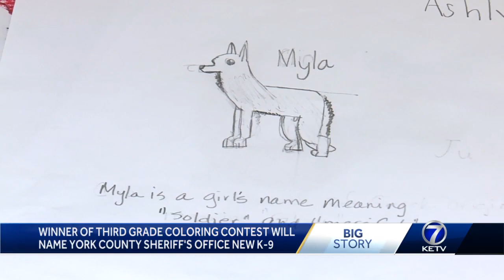New dog donated to York County Sheriff's Office after loss of K9 Nitro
New dog donated to York county after loss of K9 Nitro